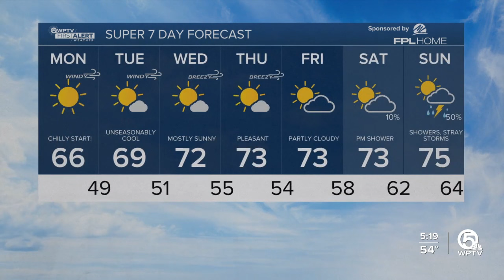WPTV First Alert Weather forecast, morning of Jan. 29, 2024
Folks in Palm Beach County and the Treasure Coast will be waking up in the 40s on Tuesday.